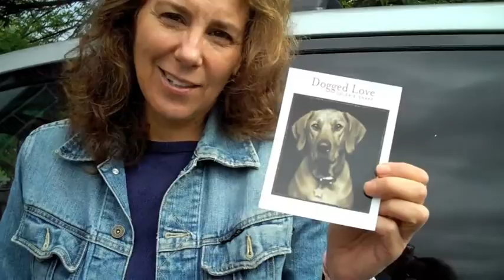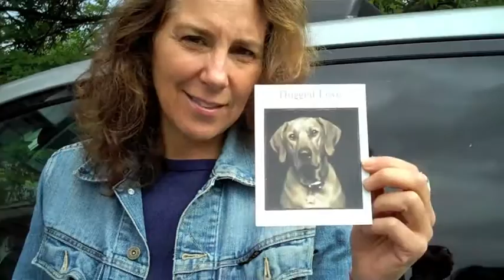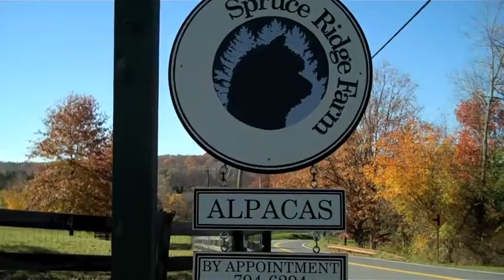What's Your Inspiration?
I created this clip for a concert to benefit Art For Animals in the same vein as my What's Your Inspiration? clips I make of the people I meet in the subway. I traveled around Columbia County (Club Helsinki where the event was held is in Col cty) and asked people "What Inspires you about animals?"